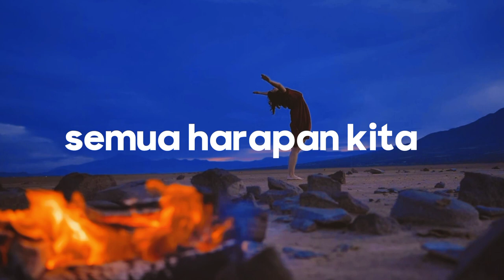PissesBand - Sahabat terindah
Lyrics 🎶🎼

Sahabatku terindah
dalam hidupku
dalam hatiku
kau tanamkan
kedamaian hati

Sahabatku terindah
temani aku malam ini
tuk dengarkan
semua cerita lalu

kau terlelap
dalam tidurmu
kau tenggelam
dalam semua cerita

bawa terbang melayang
semua kenangan dulu
jadilah yg sempurna
dan takan pernah hilang
semua harapan kita
untuk selamanya..

Video edited by @ndoehzuhaely87